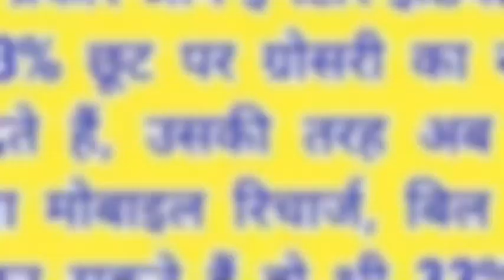दिबियापुर 21 जून अंतरराष्ट्रीय योगा दिवस CISF कांप्लेक्स में योगा करते CISF के News 24 First Express